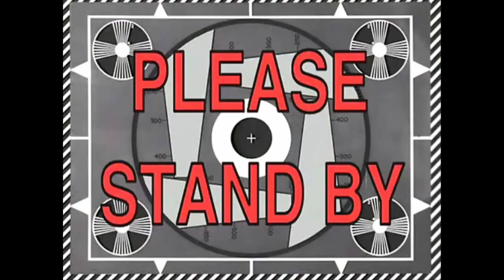A Rage Moment SIFU | 70+ Year Old Man Challenge Stage 5 The Sanctuary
The 5th and final Old Challenge Stage The Sanctuary
This Stage made me lose my cool for a second TOTALLY RAGED

I couldn't even keep in character because I was so pissed OFF